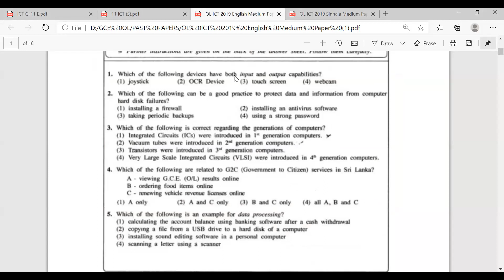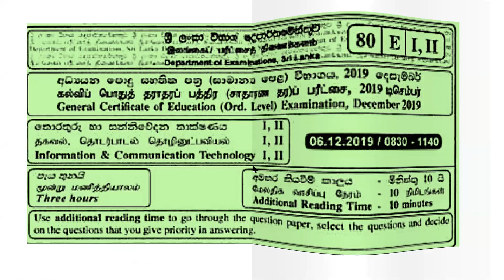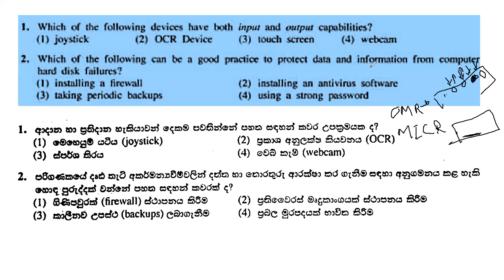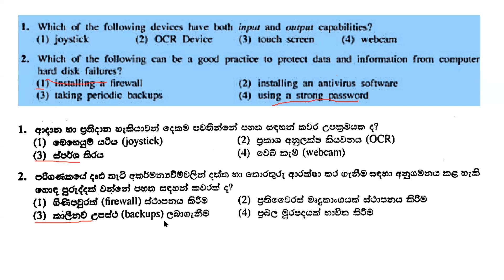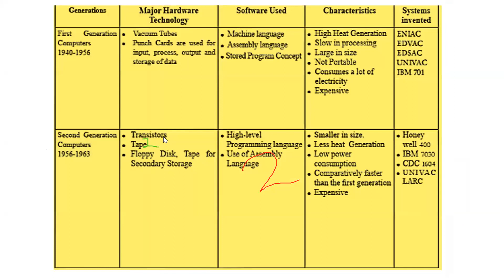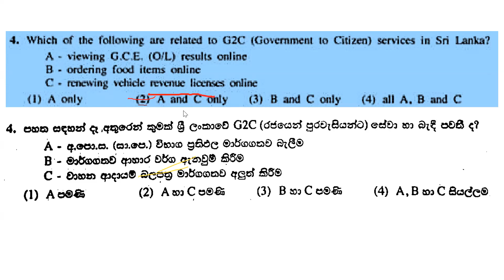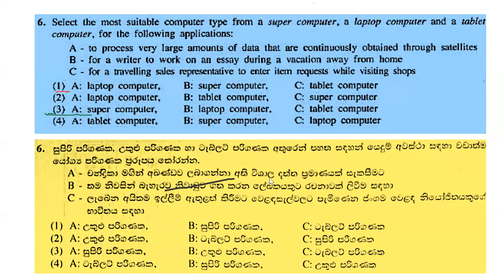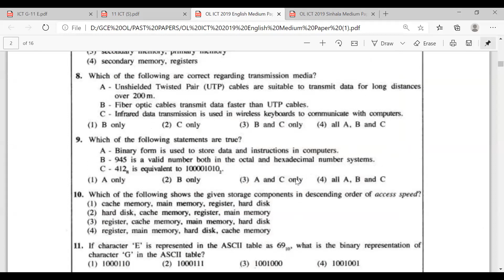PAPER DISCUSSION 2019 OL ICT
created by sandani hettiarachchi
bsc-computer sc/PGDE/MIT